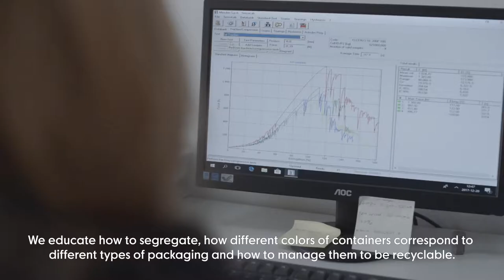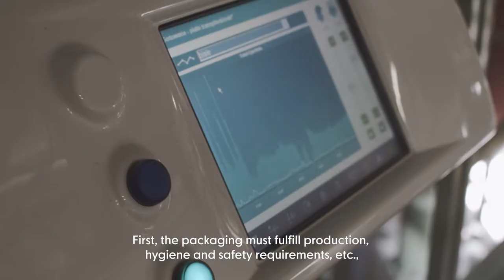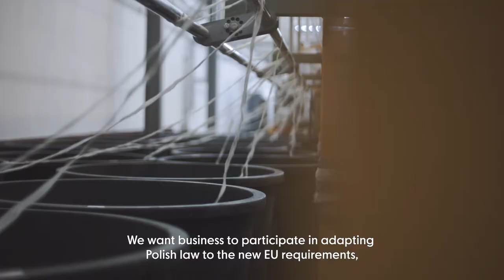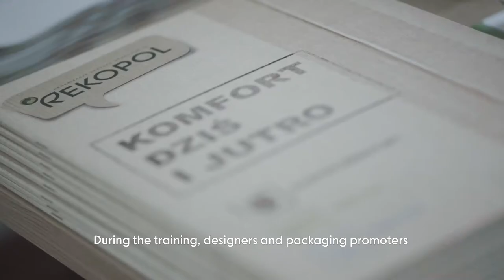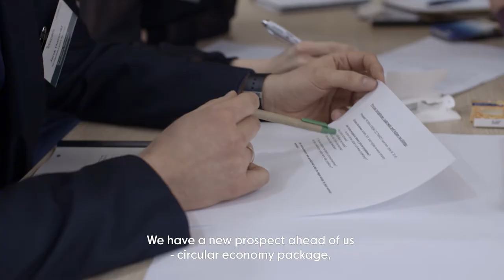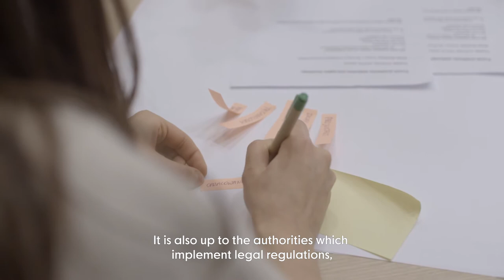Ecodesign in Practice "How to design recyclable packiging?" | REKOPOL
Are you wondering what a circle economy is? What ecological solutions and innovations are used by companies? Why do they focus on ecology?
The answers to these questions can be found in films “Ecodesign in Practice” implemented as part of the EU EcoDesign Circle project (Interreg Baltic Sea Region).

From many companies, we have chosen the most interesting ideas, visions and activities. Marta Krawczyk, Jakub Tyczkowski and Aneta Stawicka from the Rekopol Association will answer the question:  “How to to design recyclable packaging?

These movies were premiered during the second edition of Eco Day as part of the Gdynia Design Days Festival 2018.

EcoDesign Circle is co-financed by the European Union under the Regional Development Fund of the Baltic Sea Interreg Program.